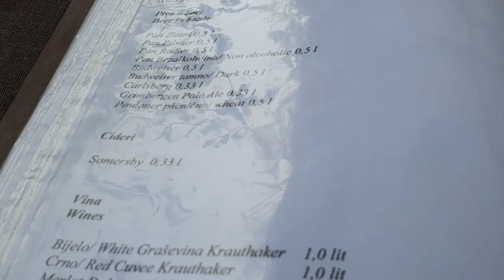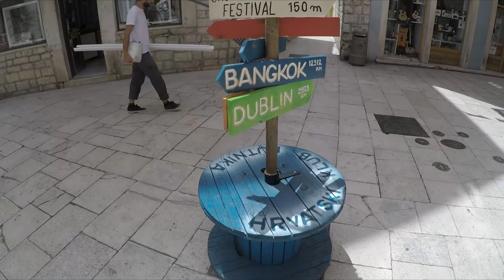CHORWACJA ALBANIA 2021 VODICE KORCULA SLANO DHERMI MAKARSKA LUMBARDA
FILMIK Z NASZYCH WAKACJI W 2021 ROKU CHORWACJA ORAZ ALBANIA.